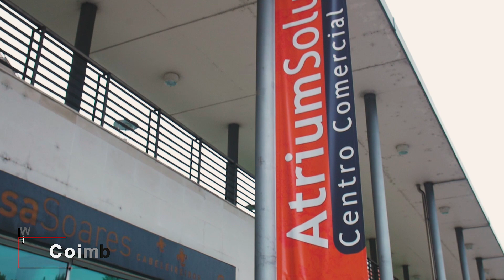Work Café Coimbra